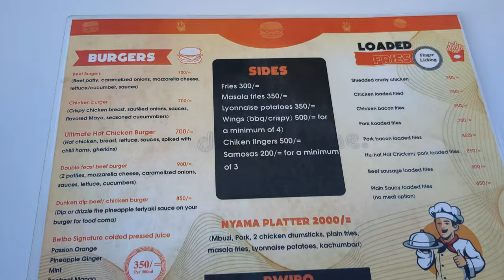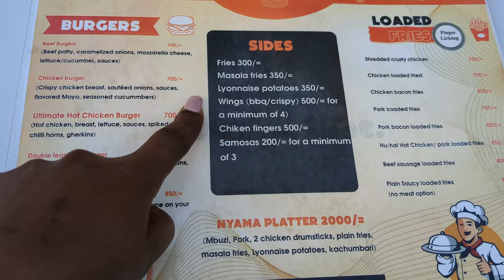AFFORDABLE PLACES TO EAT IN NAIROBI YOU SHOULD TRY!!! - BWIBO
This is a beginning of a series of affordable places to eat from in Nairobi. Bwibo is a restaurant you should try for sure, especially if you're looking for a cute spot to spend time after work.
Go try it if you like it tell me. 😊